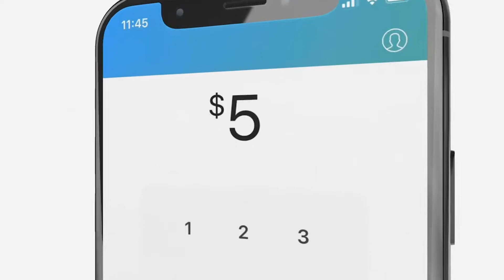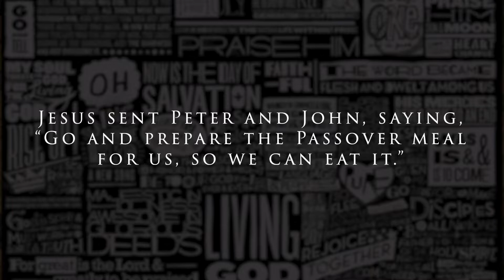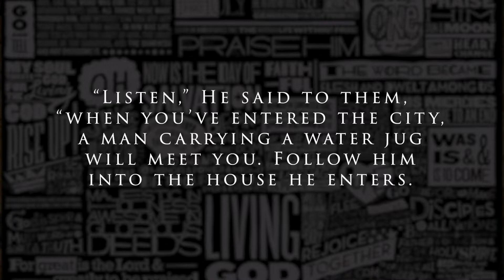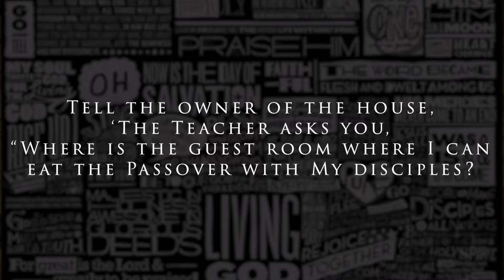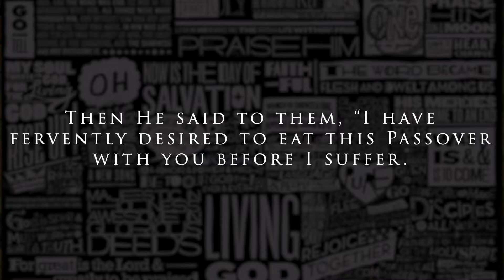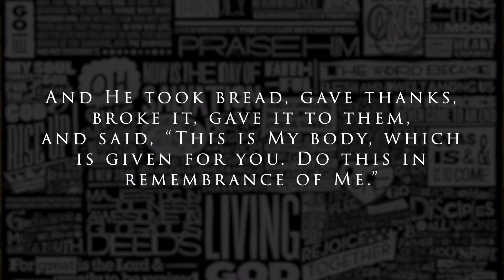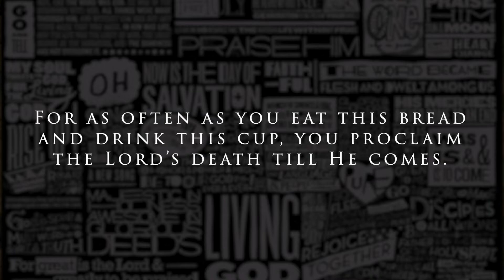Holy Week Communion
Communion together with Truth Church! Join us at 7PM for Communion with Pastor Darren Gilbert.